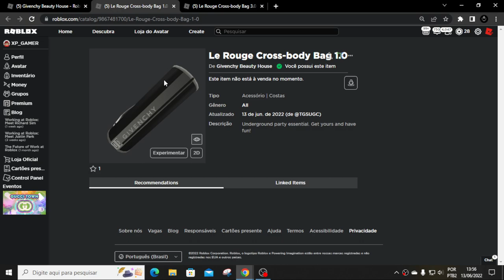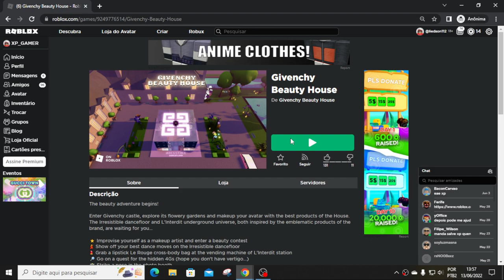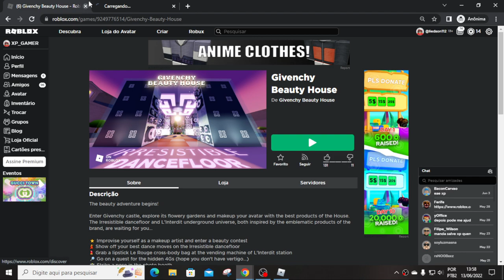Como GANHAR uma Bag/Bolsa GRÁTIS no ROBLOX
Através de uma série de jogos surpreendentes, você poderá coletar 5 itens exclusivos, desde o boné 4G e óculos de sol até a mochila Irresistível. Depois de ganhá-los, recomendamos usá-los em todas as experiências do Roblox!

Seja Membro